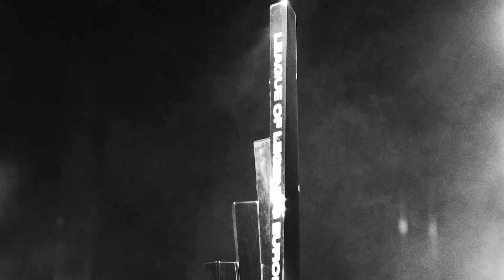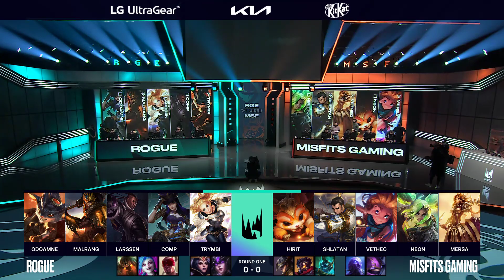MSF vs. RGE - Playoffs Round 1 | LEC Spring Split | Misfits Gaming vs. Rogue | Game 1 (2022)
VoD of Misfits Gaming vs. Rogue | Game 1

Casters: Vedius, Caedrel & Medic

Full Line up:
Misfits Gaming Line up:
HiRit - Top Gnar
Shlatan - Jungle XinZhao
Vetheo - Mid Zoe
Neon - ADC Zeri
Mersa - Support Leona

Rogue Line up:
Odoamne - Top Rumble
Malrang - Jungle Jarvan IV
Larssen - Mid Lucian
Comp - ADC Caitlyn
Trymbi - Support Lux